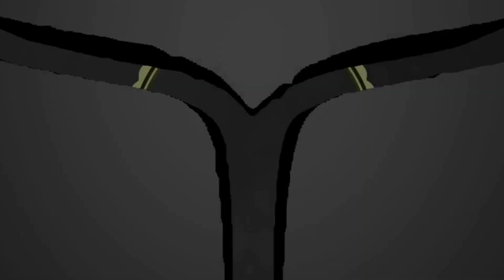Os detalhes de um dos MELHORES exercícios na academia [VOCÊ TEM QUE FAZER]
Um dos melhores EXERCÍCIOS para ser feito na academia!

Ganha Força Perde Banha 👇

Dieta e treino para aumento da massa muscular ou emagrecimento, tudo em um só lugar 👇

✅Comece do zero uma dieta com produtos que você tem em casa!

✅Estratégia de dieta eficiente e específica para o aumento da massa muscular e emagrecimento.

✅Hidratação eficiente para a performance.

✅Planos de treinamento específicos para o aumento da massa muscular e emagrecimento.

✅Para homens e mulheres.

✅A maior Biblioteca Comentada de Exercícios do Brasil! Exercícios de musculação e alongamentos, segurança, técnica correta, vários vídeos com diferentes tipos de performances!

✅Módulo sobre Bulking e Cutting.

✅Aulas sobre as melhores técnicas de intensificação.

✅Aulas de apoio. Aulas periódicas sobre treinamento para aumentar seus resultados!

✅Vários bônus exclusivos!

✅Bônus especial: várias aulas para estratégias avançadas para o peitoral.

✅Módulo FULLBODY.

✅Tudo sobre treinamento em um só lugar pelo menor preço do mercado!

Curso completo de Musculação Otimizando Você 👇

📌Curso de desenvolvimento profissional.

📌Toda a metodologia da musculação.

📌Módulo completíssimos sobre periodização, divisão de treino.

📌Super módulo sobre postura!

Hipertrofia muscular.

Cresça seu shape.

Treino para ganhar massa muscular.

Como ganhar massa muscular sem se machucar na academia.